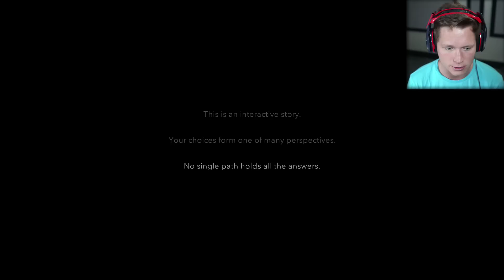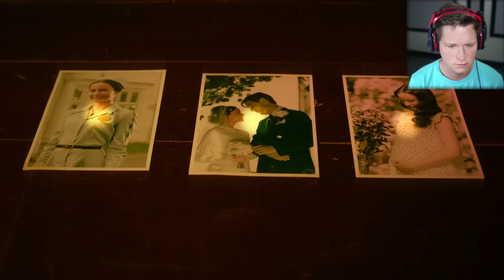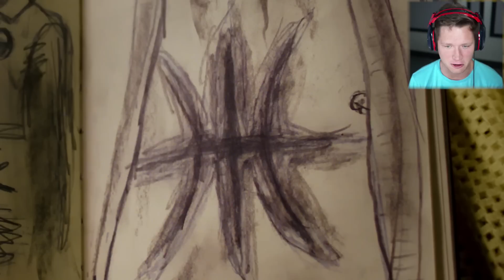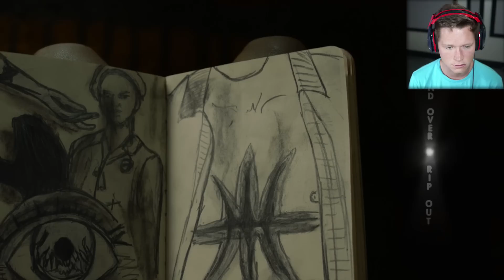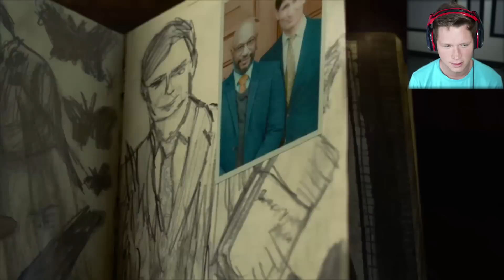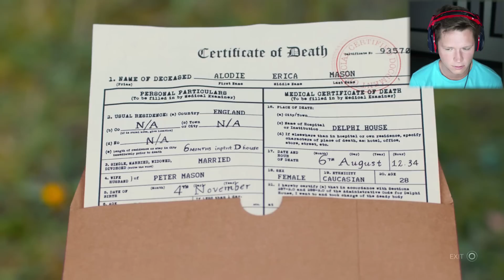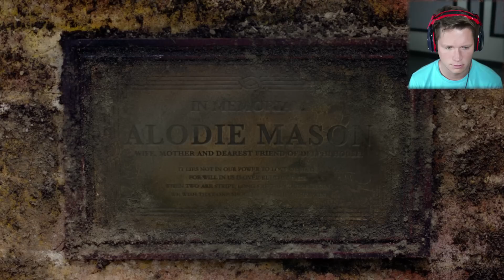Erica - Part 1 - THE MOST TERRIFYING HORROR GAME (It's Real)